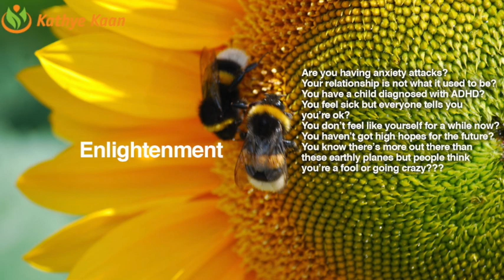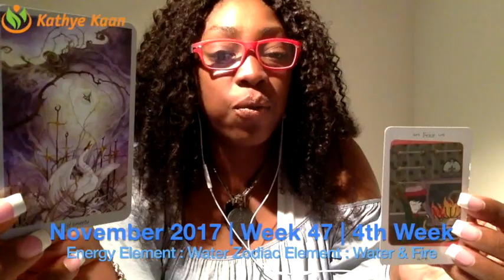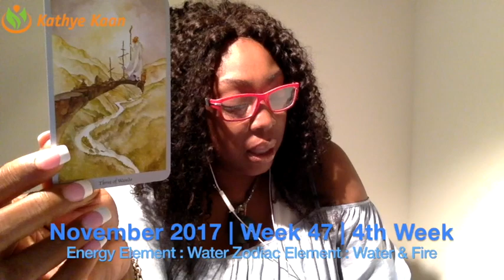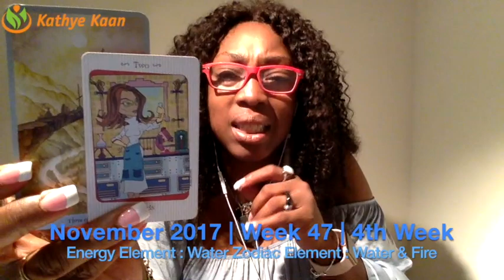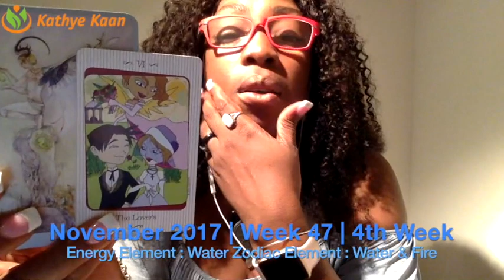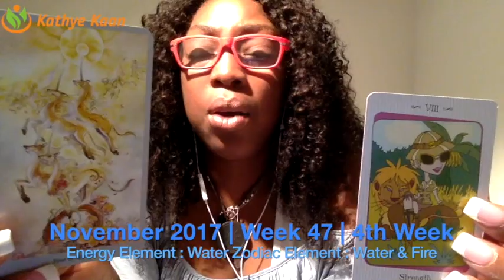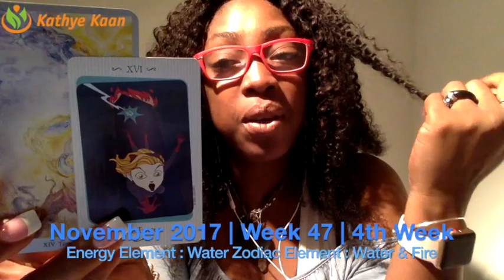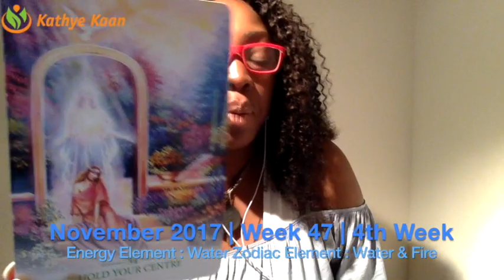Gemini Weekly Reading Psychic Tarot Horoscope | Week 47 | 20 - 26 November